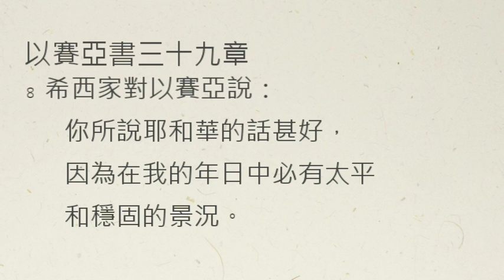【中壢教會】每日靈修 - 陳克安牧師 - 5/17 - 以賽亞書39章